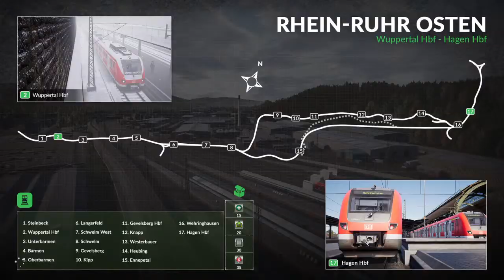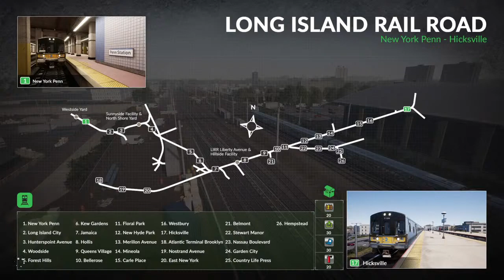#1 Peninsula Corridor Freight Engineer Journey - Train Sim World (PS4)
Starting with the GP38-2 introduction, join me on my freight engineer journey in beautiful San Francisco, California!
(Note:This is my first time operating the GP38-2 in Train Sim World and I have zero real-life experience)